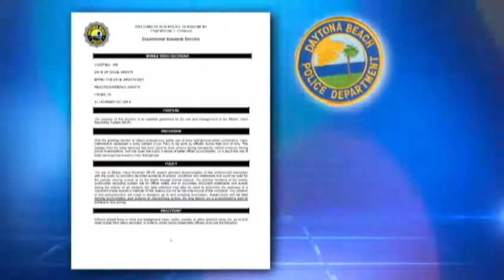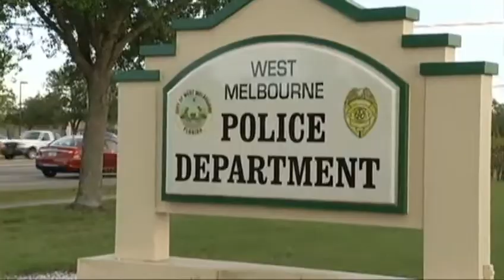Police body camera policies differ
During a March 2013 news conference at the University of Central Florida, police released video recorded with an officer's body-mounted camera showing the search for a suspected gunman.